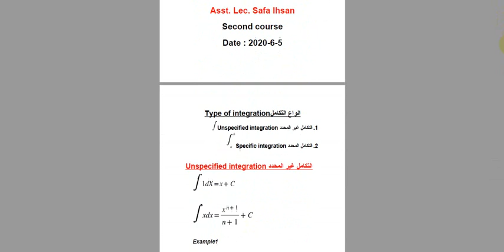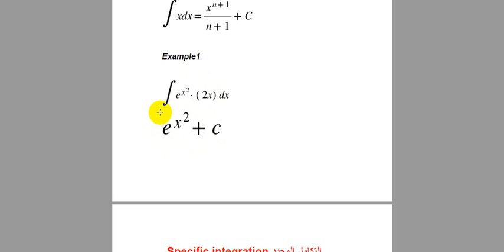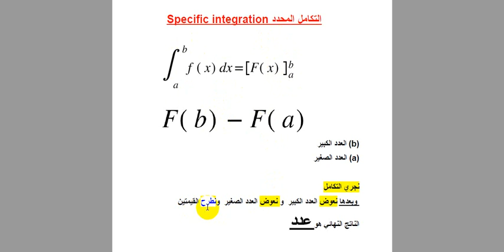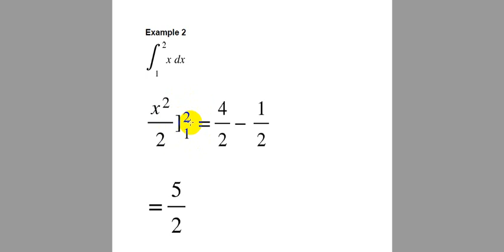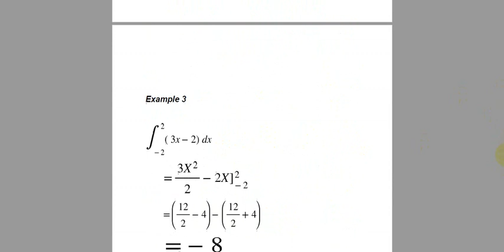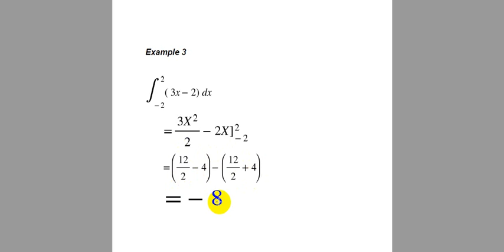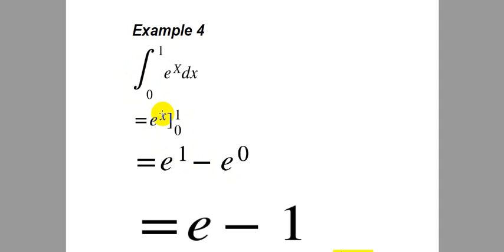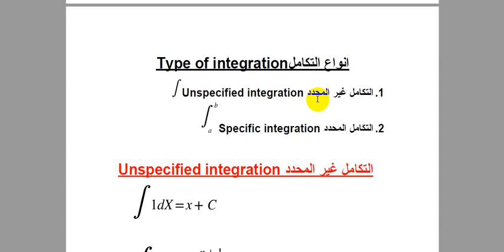المرحله الاولى/ رياضيات / الكورس 2/ المحاضره الرابعه - التكامل المحدد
م.م صفا احسان
هندسه تقنبات الحاسوب